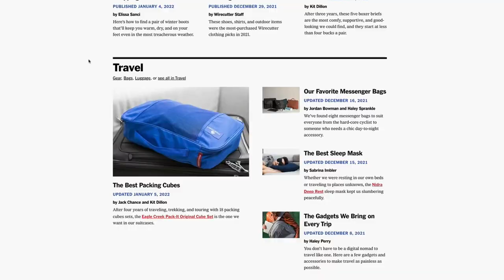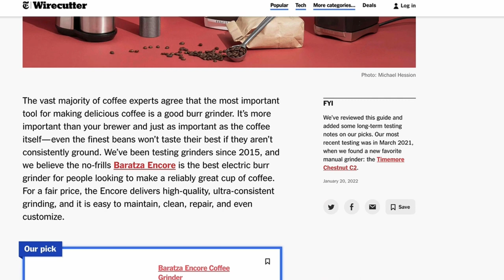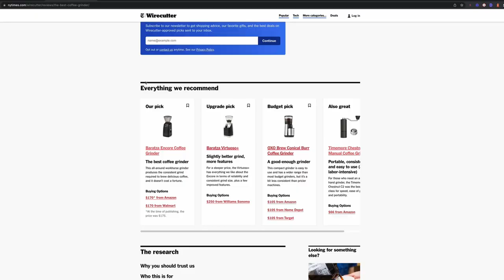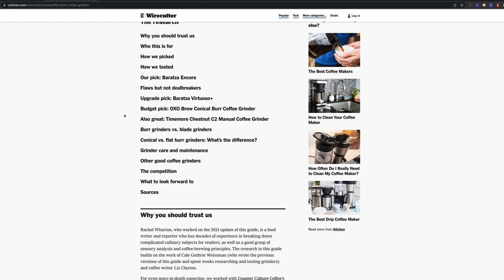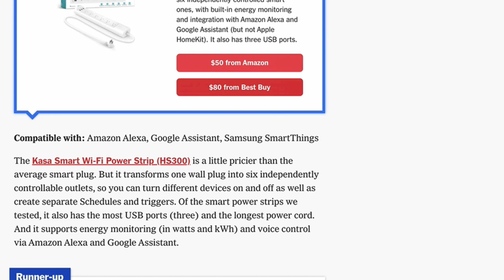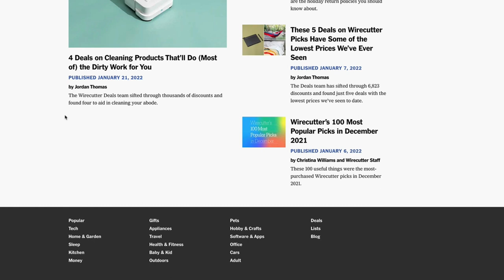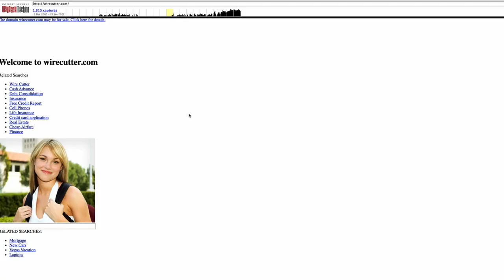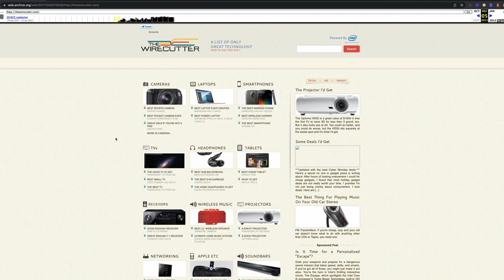Affiliate Site Case Study - Is Wirecutter The Perfect Affiliate Site?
Is there such a thing as 'the perfect affiliate website'? In this video I use The Wire Cutter as a case study and assess just how they remain competitive across so many niches and look at what we can learn from them and apply to our own affiliate sites.

Get Jarvis (5 Day Free Trial + 10,000 extra words) (aff link - thank you in advance if you use it)

Chapters:

0:00 Intro
1:36 Wire Cutter Case Study
10:15 Where Wirecutter Started
12:51 An Important Takeaway